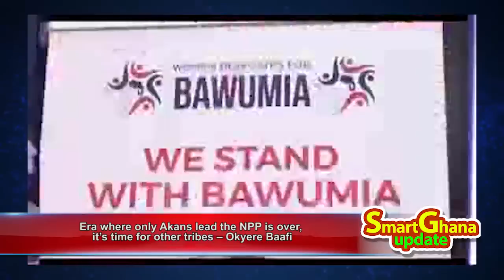Ken Agyapong angry at Okyere Baafi! 'Era where Akans lead NPP is over, it’s time for other tribes'